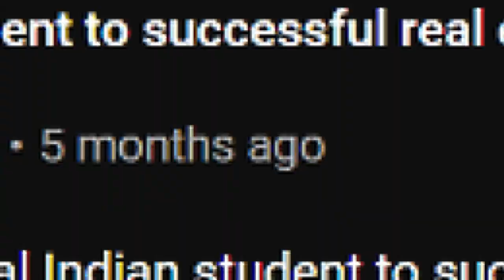Got Covid Positive😞😟😭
YUP! Got Covid Positive😞😟😭. In this video, will be sharing our experience with covid & what we did during 14days quarantine. Also, will recap 2020 year & goals setting for 2021.

My full story - From Indian Student in Canada to a Successful real estate Investor and realtor